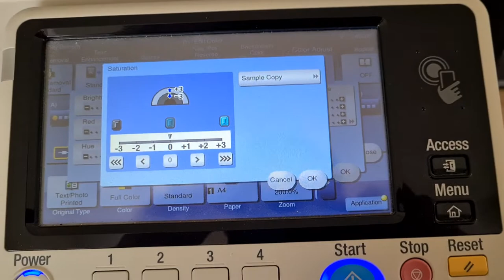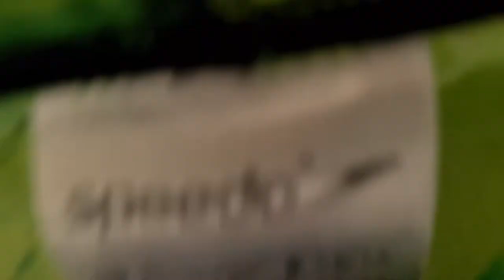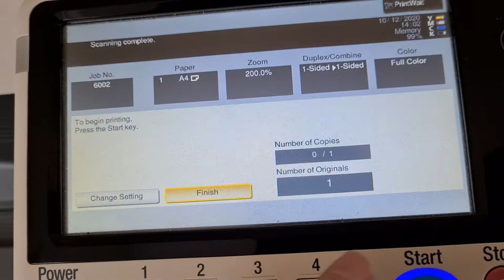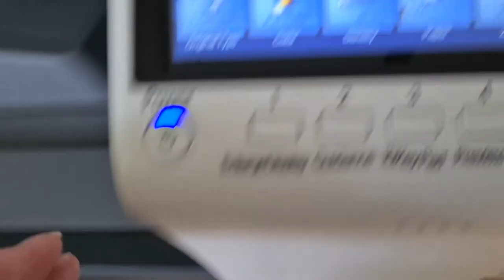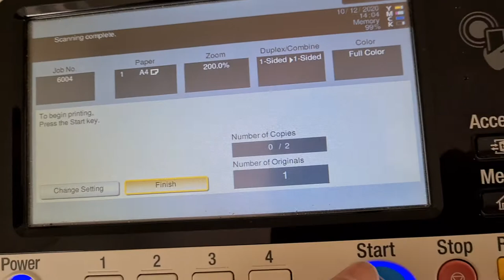Children's swim shorts